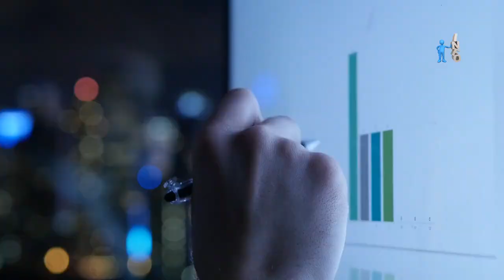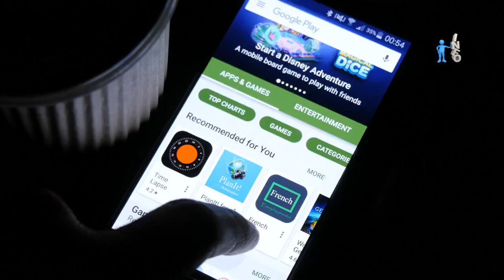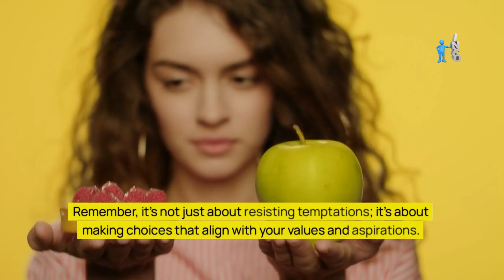Tips to Develop Willpower | Master the Art of Willpower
This video provides tips on how to develop one’s willpower.
Often called self-control or self-discipline, willpower is absolutely essential for success and personal development. From reaching long-term objectives to preserving good relationships, it is rather important in many spheres of life. The following explains some of the various reasons willpower is crucial.

Achieving Goals
Setting and reaching goals requires a lot of willpower. It's what keeps people driven and focused, even when they are faced with problems or other things that could distract them. This kind of determination is needed to get past problems and reach goals, whether those goals are to move up in your job, finish school, or improve your personal skills.

Making Healthy Lifestyle Choices
Making tough decisions and avoiding temptations are frequently necessary to maintain a healthy lifestyle. People with willpower are able to put their long-term health ahead of their short-term satisfaction. This include maintaining a healthy diet, getting regular exercise, abstaining from dangerous drugs, and following medical advice. People are more likely to maintain healthy habits and enhance their general quality of life when they possess great self-discipline.

Financial Management
Effective financial management relies heavily on willpower. It involves resisting the urge to make impulsive purchases, sticking to a budget, and saving for future needs. By exercising self-control, individuals can avoid debt, build savings, and achieve financial stability. This not only provides peace of mind but also opens up opportunities for future investments and security.

Enhancing Emotional Regulation
In order to control emotions and reactions, willpower is essential. It enables people to remain composed under pressure, refrain from overreacting, and make logical choices. People can promote healthier relationships, enhance communication, and lessen conflict in both personal and professional contexts by controlling their emotional reactions.

Boosting Academic and Professional Success
Willpower is a factor in efficiency and productivity in both professional and educational settings. It enables employees and students to focus on assignments, adhere to deadlines, and avoid procrastinating. This commitment improves personal fulfilment and satisfaction in addition to performance and accomplishment.

Building Resilience
Willpower and resilience, or the capacity to recover from setbacks, are strongly related. Strong willpower increases the likelihood that a person will endure hardships and grow from them. Resilience is essential for human development because it enables people to adjust, overcome hardship, and flourish in the face of difficulties.

In conclusion, willpower is an essential element of success and personal growth. It affects many facets of life, from managing emotions and money to reaching objectives and making wise decisions. People can improve their capacity to handle life's obstacles and strive towards a more contented and wealthy future by developing willpower.